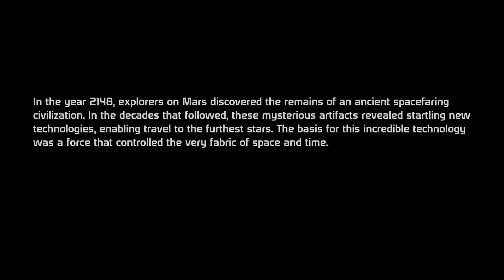Let's Play Mass Effect Episode 1: RPG Character Creation For Dummies!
IMPORTANT: BE SURE TO WATCH THIS VIDEO IN 720p OR HIGHER FOR MAXIMUM QUALITY IF POSSIBLE!

In the very first gaming series of KTC ever made; I, Kyle The Completionist, shall assume the role of Commander Shepard: the battle-hardened protagonist of the Mass Effect Trilogy. Join me as I embark upon a long and dangerous journey across time and space in which we will take on deadly criminal groups across the galaxy, battle against hordes of mechanical and biological abominations, and do everything that we possibly can to stop an ancient and incomprehensibly evil force that wants to annihilate and remake all sentient beings into its' own sick and twisted image.

After going through the character creation process and deciding the main character's background we find ourselves on the bridge of the Normandy SR-1, an advanced human warship that has been equipped with an experimental stealth system that allows it to avoid enemy detection. The ship is en route to the human colony world of Eden Prime in order to recover a mythical artifact from a long-dead alien civilization that could contain information that will change all of galactic civilization. Commander John Shepard, the main character of the game, is an extremely skilled biotic adept who has been given a fearsome reputation for being the sole survivor of the infamous massacre on Akuze and he, along with the mysterious spectre agent named Nihlus, have been charged with the task of going down to Eden Prime and recovering the artifact. Shepard, a man who has experienced immense tragedy and loss since his youth, is already anticipating trouble; but even his scarred mind will be unable to fathom the unimaginable horror that he is about to face.